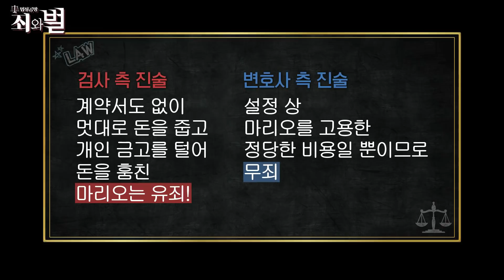[죄와 벌] 마리오 사형 두 번 당하는 각?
충격적인 흉악범 '마리오' VS 정당한 영웅 '마리오'

댓글과 투표로 마리오가 유죄일지 무죄일지 의견 남겨주세요!